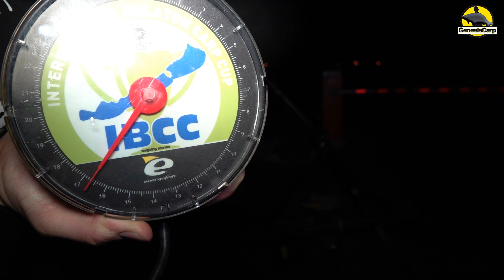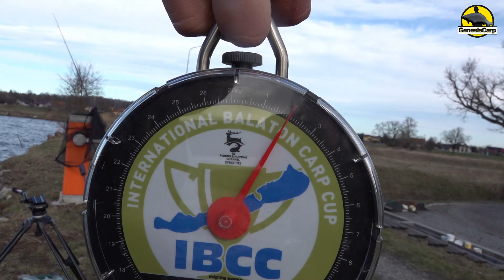PIERWSZA ZASIADKA W NOWYM SEZONIE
- Sklep Karpiowy - Sklep dla Karpiarzy
Użyte produkty:

W końcu udało mi się wyskoczyć nad wodę, jeszcze wszędzie lód nie zszedł, ale na Uroczysku tak. Doba łowienia, kilka pięknych linów na macie i wielki karp. Jestem zadowolony z rozpoczęcia sezonu, bo była z efektami :)